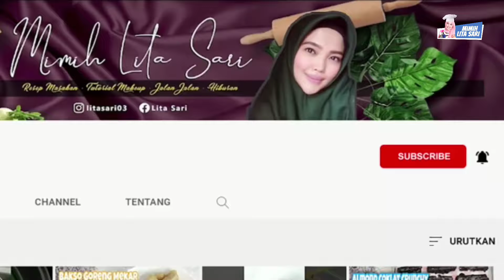JUALAN ES BONGKO DI BULAN RAMADHAN SANGAT MENGUNTUNGKAN ‼️ DARI BAHAN MURAH MERIAH | IDE JUALAN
Sampurasun 🙏
Hai... Teman-teman di coba yuk resep es bongko ini 💖

Resep Es bongko

Bahan:
90 gr tepung hunkuwe
4 sdm munjung gula pasir
400 ml air
2 sachet santan kara (ukuran 65ml)
100 ml air untuk memblender daun suji dan pandan
10 lembar daun suji+5 lembar daun pandan (blender haluskan)

Bahan sagu mutiara:
1 L air
125 gr sagu mutiara

Bahan bubur ketan hitam:
1 L air
150 gr beras ketan hitam
4 sdm gula pasir

Bahan santan:
800 ml air
2 sachet santan instan
1 sdt garam

Bahan gula merah :
800 ml air
250 gr gula merah
5 sdm gula pasir

Wasallamu 'alaikum Wr. Wb.